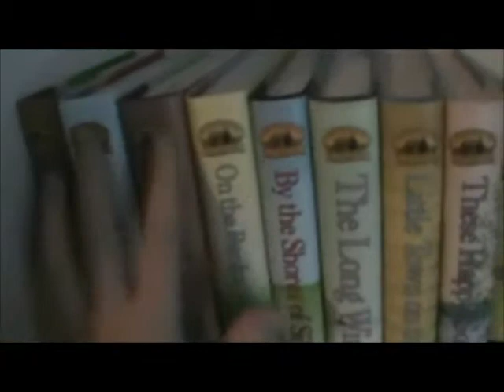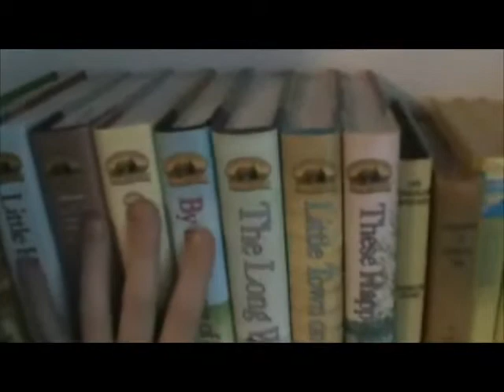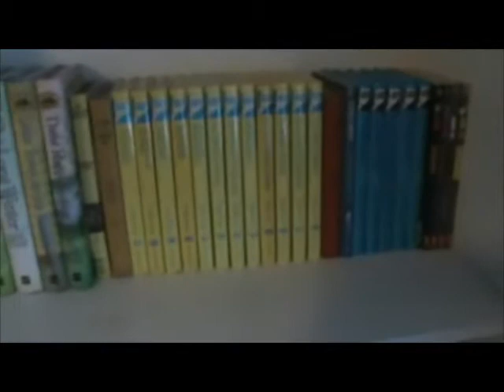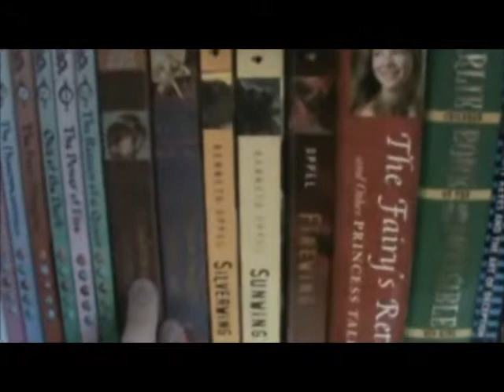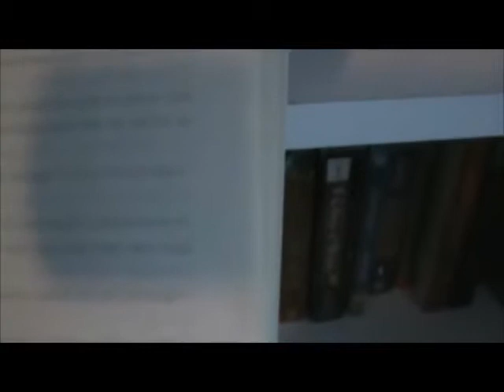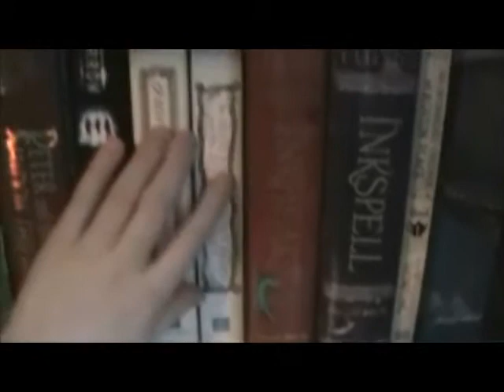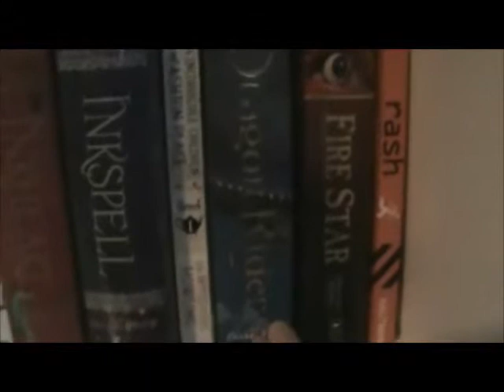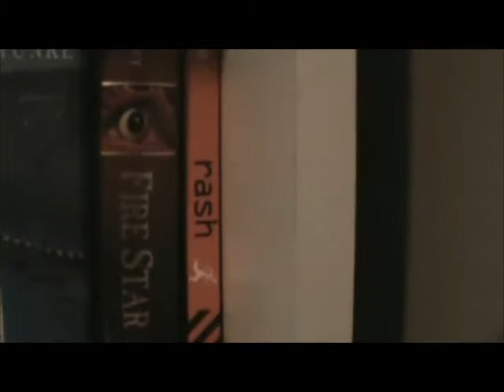DailyBook: Bookshelf Tour Part 2 :)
Part 2 of the Bookshelf Tour! This time we cover "Books from my childhood" for the most part. Most of the books (with only one or possible two exceptions) are books that I got more than 5 years ago, and liked so much that I have kept them :)